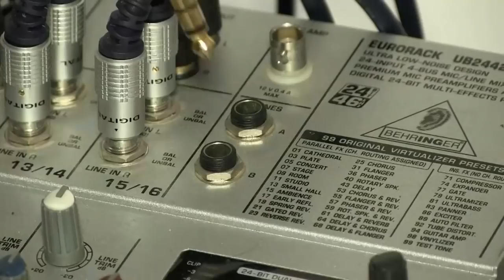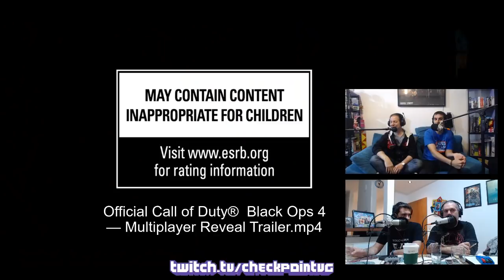Stage 09 - Level 28: "Simulador de cerrajero"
Volvió el equipo entero después de bastante tiempo y estamos muy contentos.

Se define al último semifinalista del Camino del Checkpointer.

Contamos un poco nuestras impresiones del Call of Duty Black Ops 4

Y cerramos con recomendaciones de juegos mobile y algunos juegos con temáticas filosóficas.